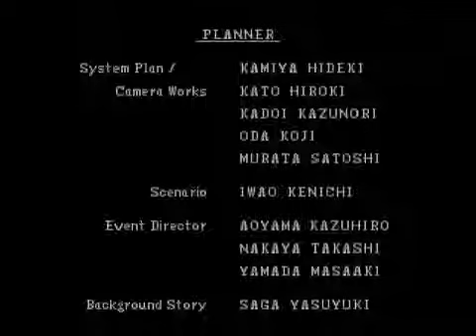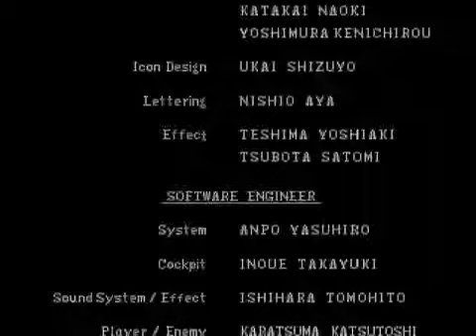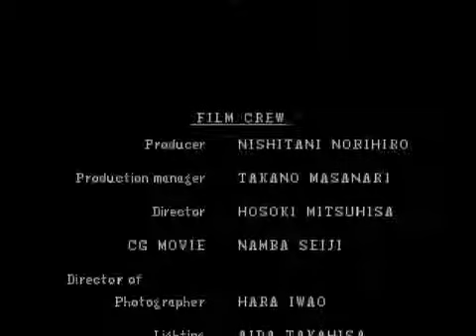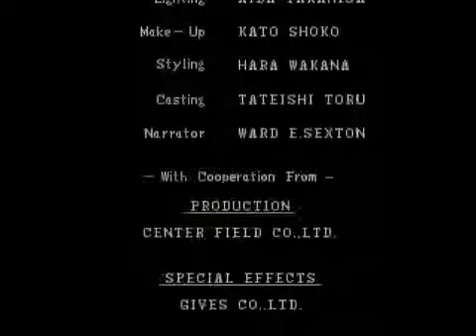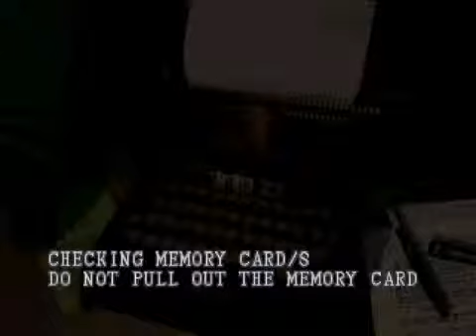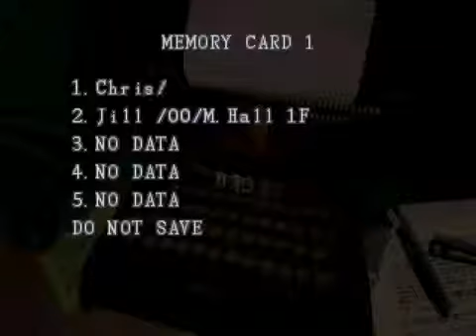Resident Evil - Chris (#17) -- Ending CreditsSecret Key